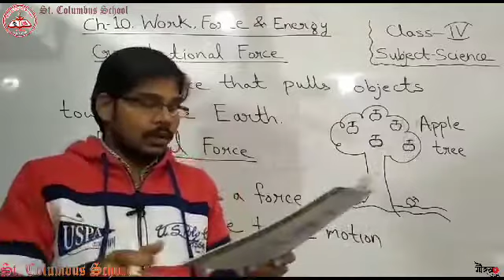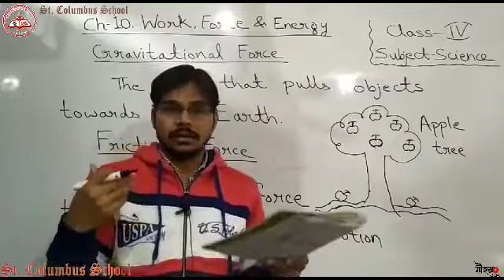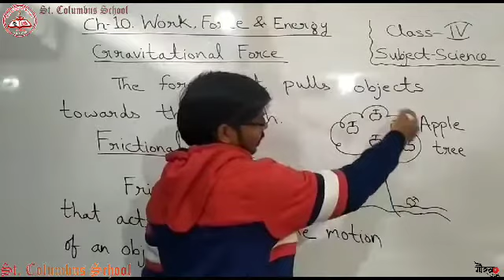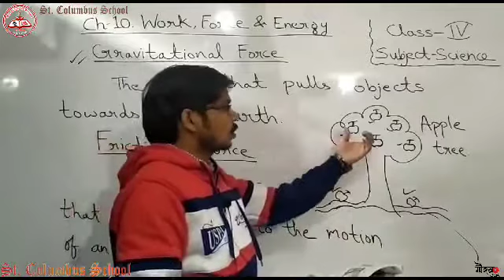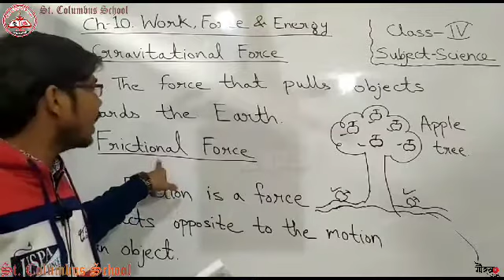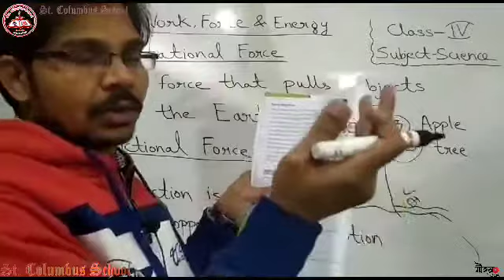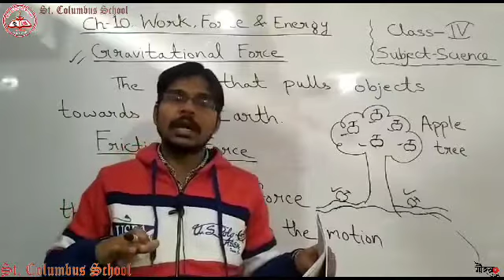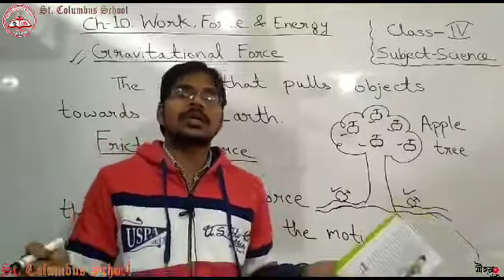Class 4 |Chapter 10 |Science